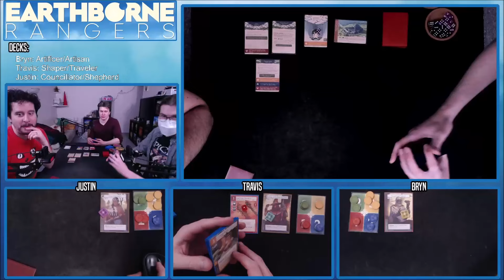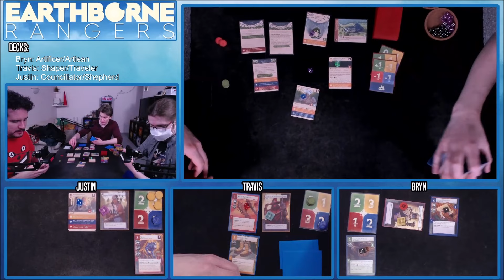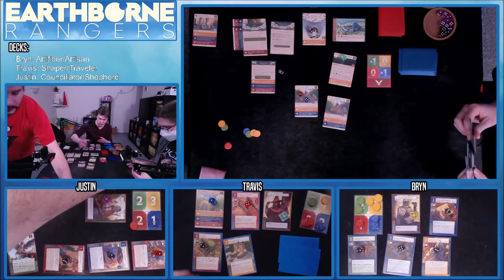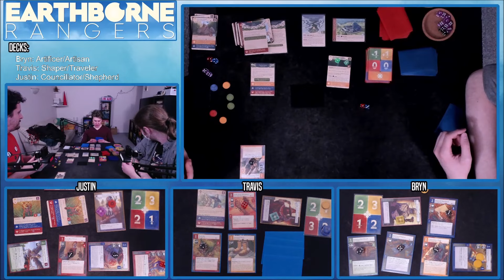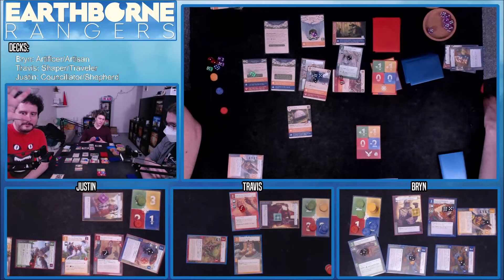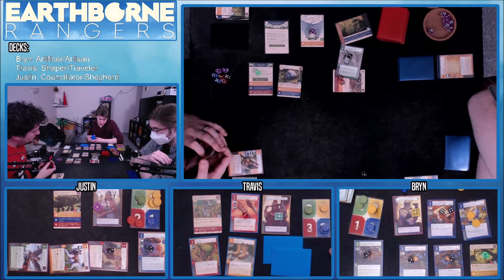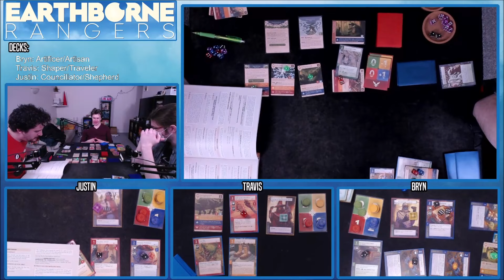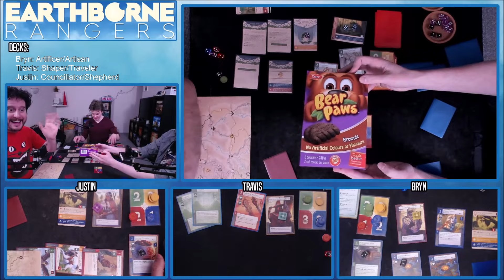We're buzzin' around and trying to complete some quests (EARTHBORNE RANGERS | Blind Campaign Play 7)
Another day of quest hunting awaits us in Earthborne Rangers!